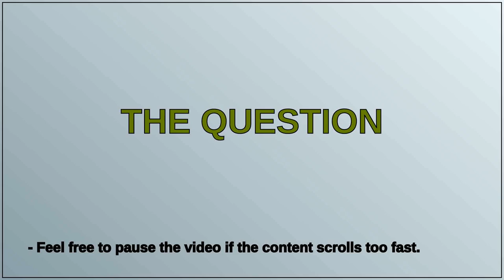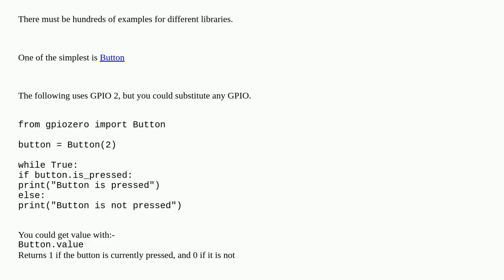Map OPC UA server variable to IO port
A special thanks goes out to the community

  gpio